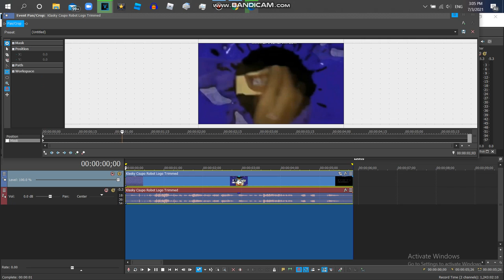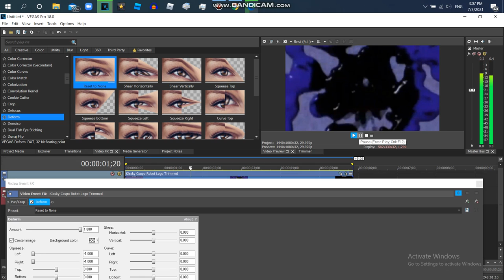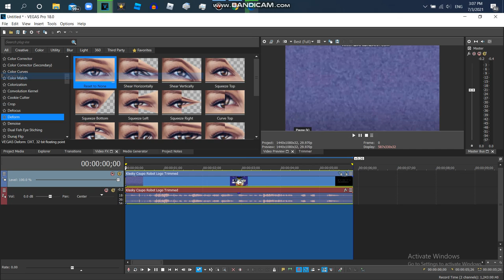How to Make AVS Vertical Twist Animation {VEGAS PRO}